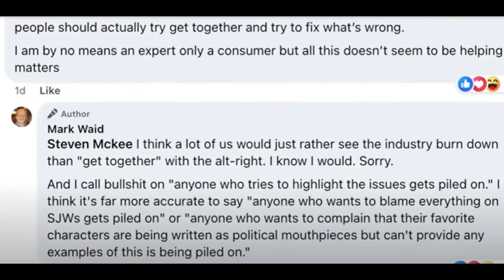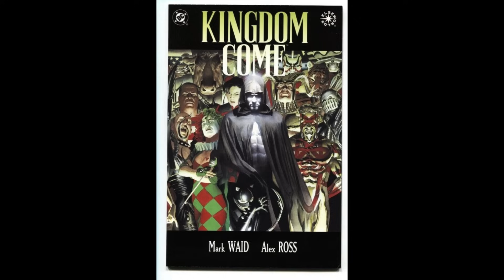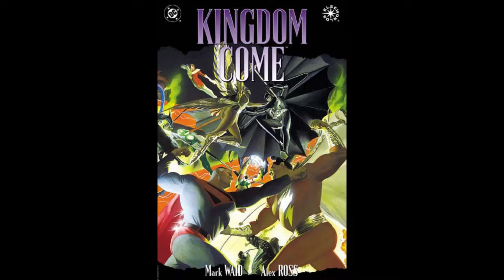Burn It All Down - The State of Modern Entertainment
My Sword and Sorcery graphic novel "CROM: The Destroyer" is available @